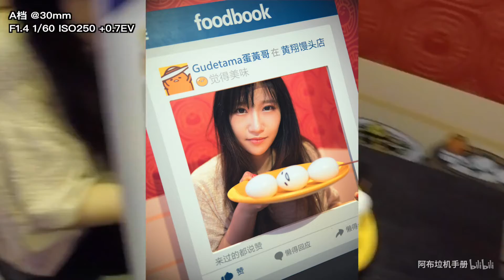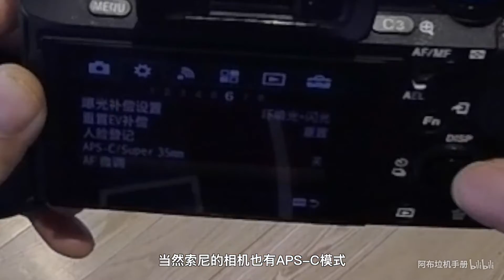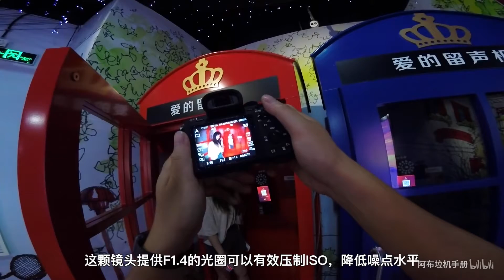【阿布垃机手册】适马 30mm F1.4 DC DN 全画幅模式人像实拍（ft. 索尼 α7R II）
据说画面剪裁以后妹子会变瘦哦~